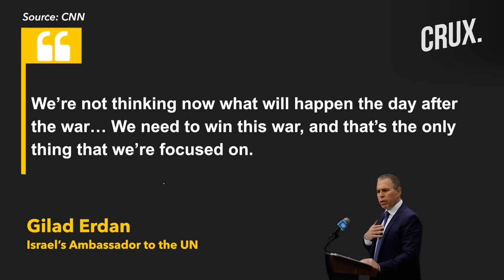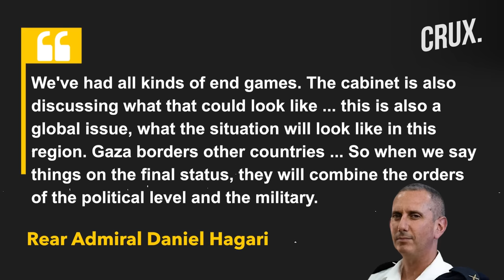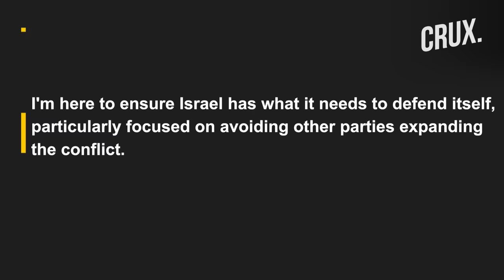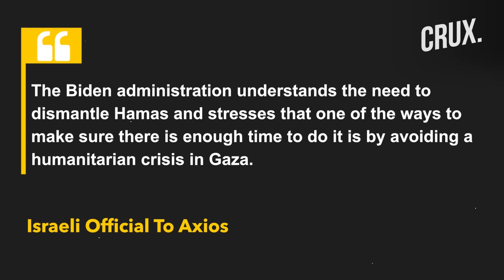US, Domestic Pressure On Israel Over Gaza Future Amid Focus On "Winning The War Against Hamas"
The US administration is pressing Israel to prepare for the time after its forces complete its war goal of toppling Hamas. Israeli Prime Minister Benjamin Netanyahu and his inner circle have indicated to the US that Israel has not yet come up with such a strategy. They also said Israel is more focused on the immediate goal of removing Hamas from power in Gaza. Besides the US, Israel’s National Unity party chair Benny Gantz and fellow faction member Gadi Eisenkot have also made similar calls. Watch the video to find Israel’s plan.

0:00 - INTRODUCTION
1:39 - ISRAEL’S POST-HAMAS NEGLECT AN OPPORTUNITY FOR IRAN?
2:44 - US RUSHES TO ENSURE ISRAEL MILITARY HAS “WHAT IT NEEDS”

n18oc_world      n18oc_crux